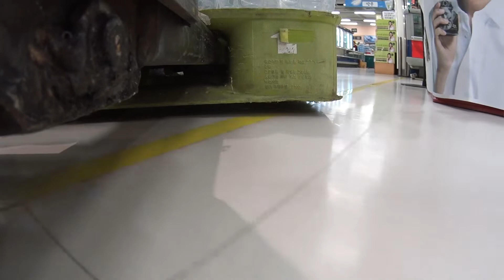고중량 물류 지게차 뒷바퀴 부양!! 초보자는 항상 조심하시기 바랍니다 forklift dangerous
전동장비로 물류하차하는 욜로입니다^^
오늘은 고중량 물류를 판단하는 기준을 설명드리고자
영상을 찍었습니다. 자신도 모르게 물건을 들었는데 지게차가 앞으로 넘어질수 있고 사고로 이어질수 있기에 연출하였습니다.
지게차 타시는 분들은 항상 주의하세요^^
그리고 역시 전동장비는 재미있지만 위험이 있다는점 참고하세요

-까망베르는 윗부분 출연!^^